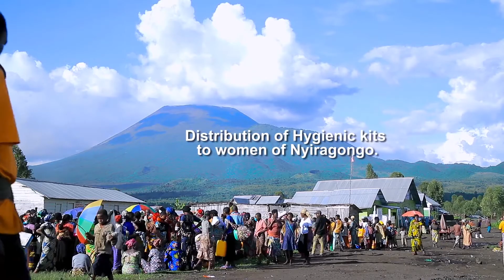Actionaid,Distribution of hygienic kits to women of nyiragongo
Program of support to women of nyiragongo health zone for prevention and control of infections spreading
Post production Hdv Alliance Media
Directed by Moise Musafiri